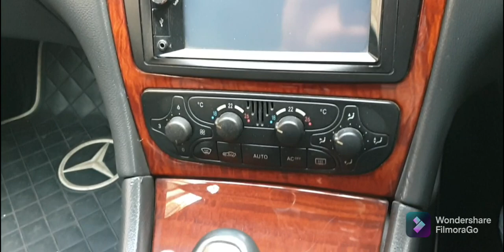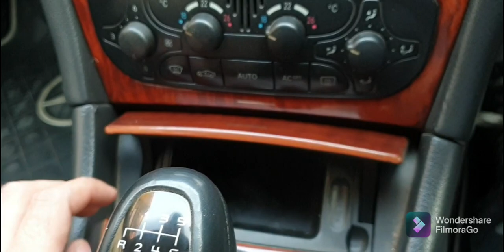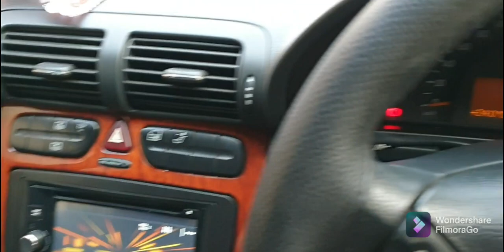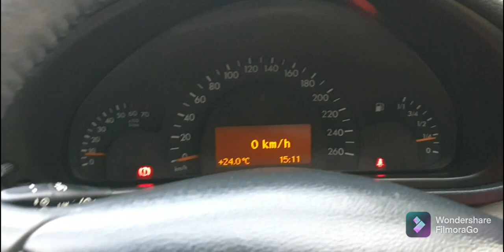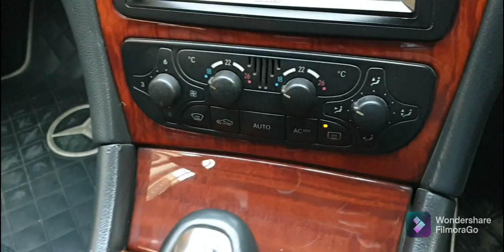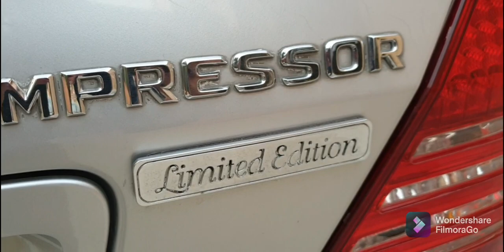MERCEDES C200 KOMPRESSOR... HOT SEDAN... cars bikes love .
its a rare manual mercedes petrol...